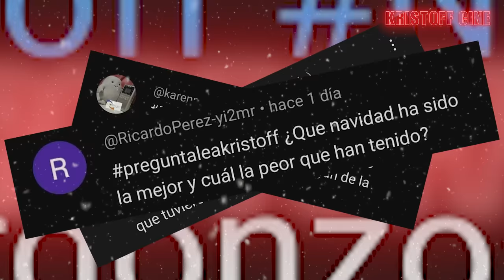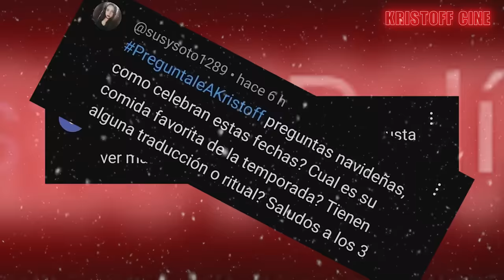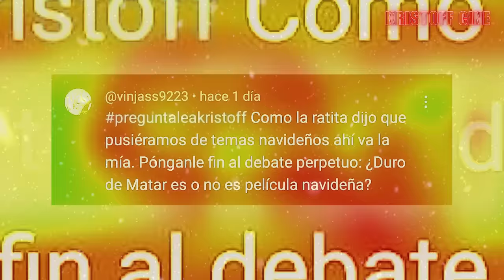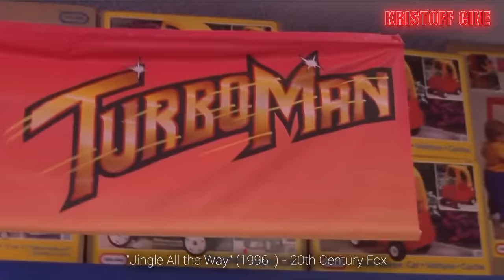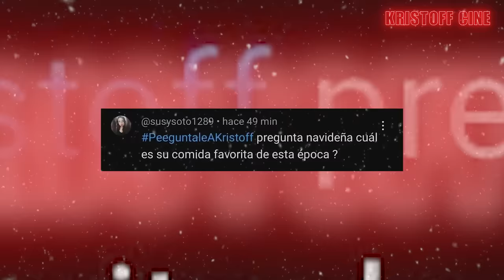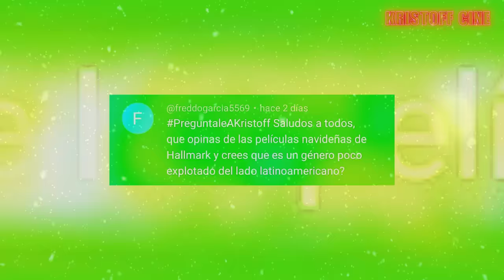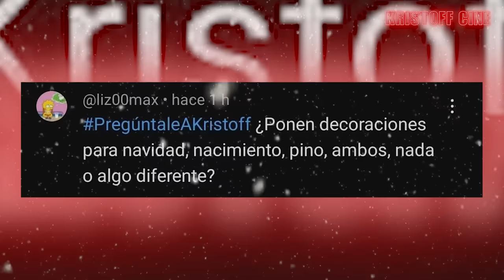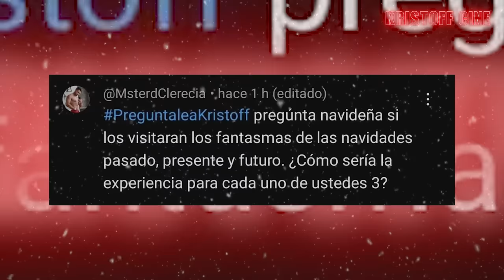ESPECIAL DE NAVIDAD 2023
00:00 - Intro
06:38 - Momentos Incómodos en navidad
21:59 - Películas Navideñas
44:55 - Comida Navideña
47:29 - ¿qué música escuchan en Navidad?
50:00 - ¿Qué opinas de las películas de Hallmark?
54:00 - ¿Tienen alguna tradición Navideña?
56:18 - ¿Cómo celebran estas fechas?
01:00:38 - ¿Quién pone el árbol?
01:06:57 - ¿Si los visitaran los fantasmas de la navidad, cómo sería su experiencia?